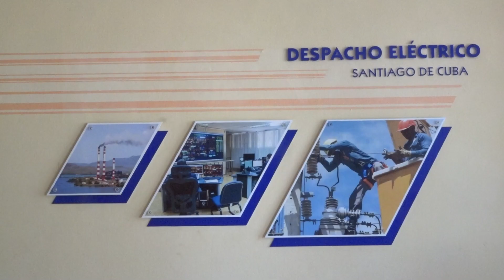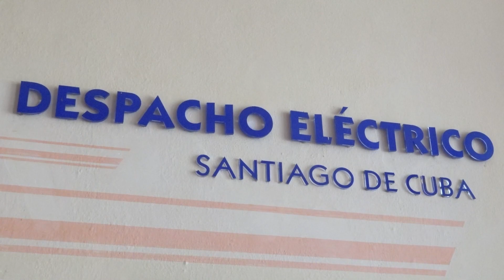Detalles de la situación eléctrica desde el Despacho en Santiago de Cuba